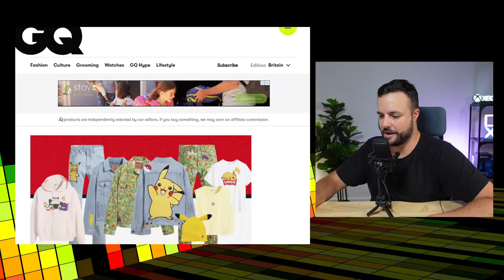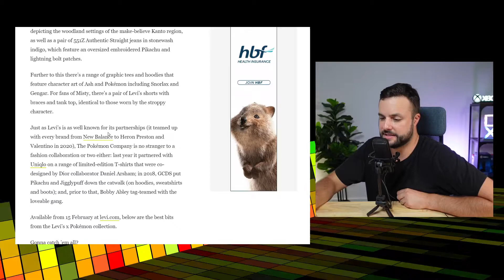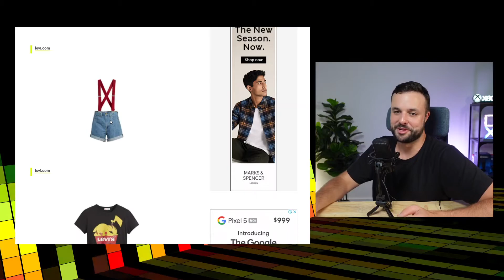Pokémon Pikachu denim | Levi Strauss Collaboration crossover